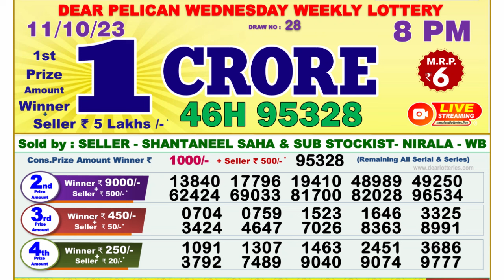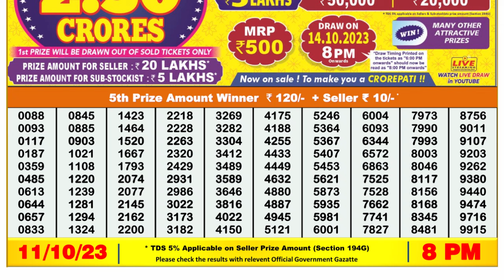Dear Lottery Sambad 8pm today 11.10.23 Nagaland State Lottery Result